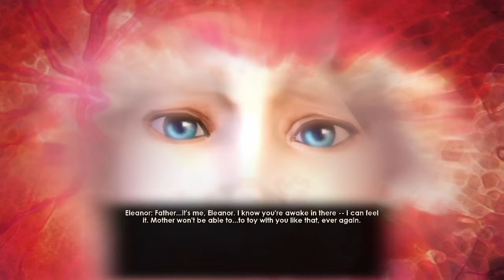BioShock 2: First of many visions - Part 3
We get our first vision from grown Eleanor and a gift, such a good kid.